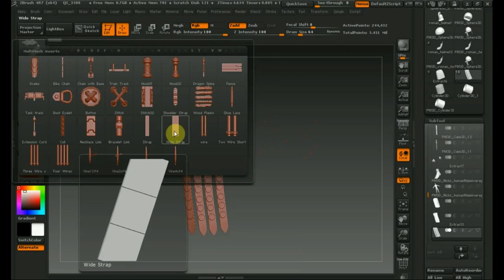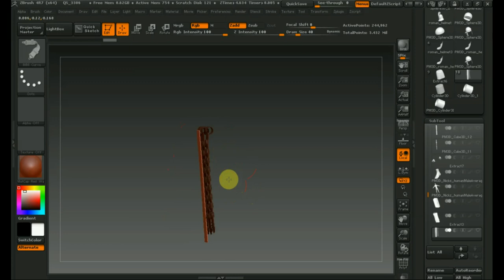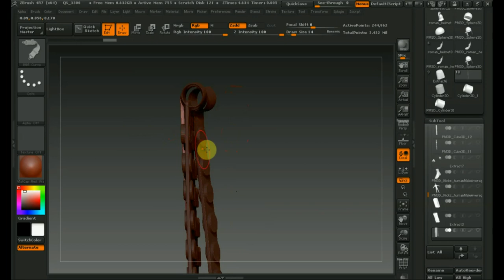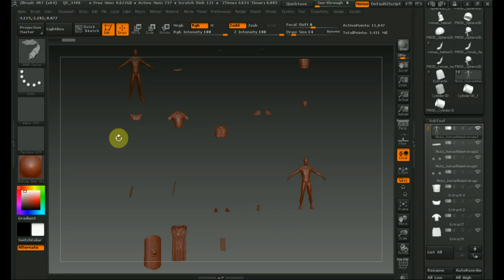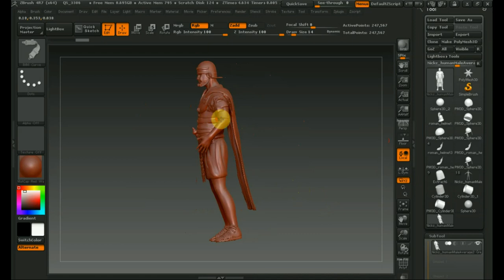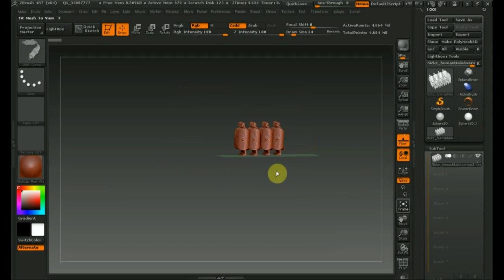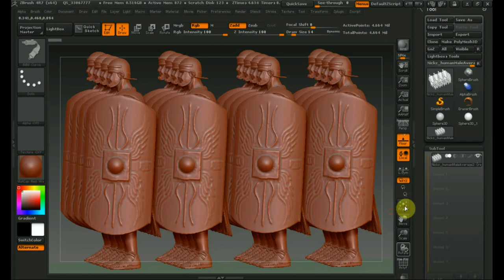Zbrush 4R7 в заключении о легионере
что  может дать модель для будущих работ..
набор солдатиков для чпу